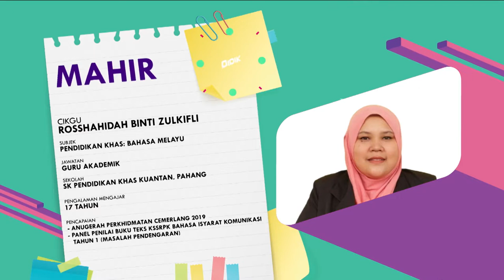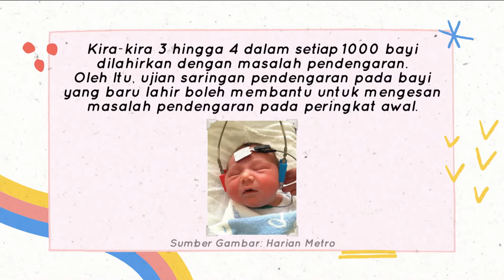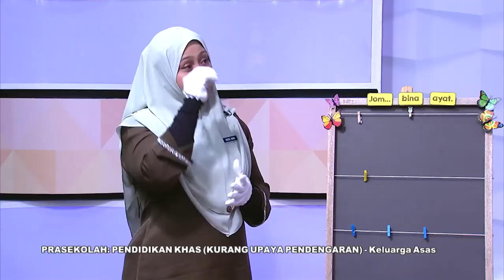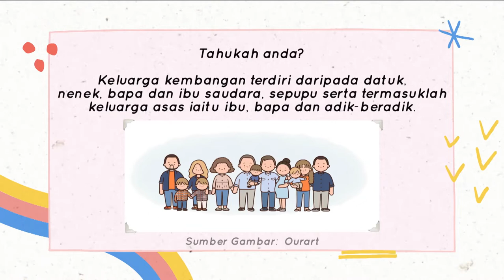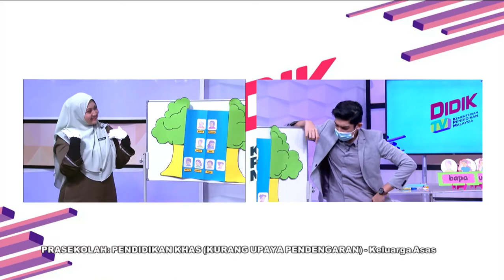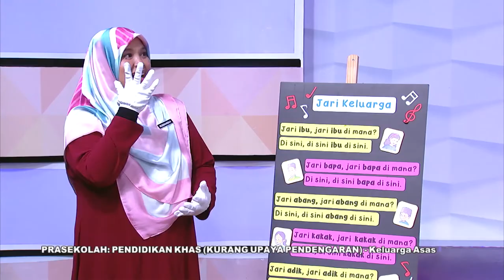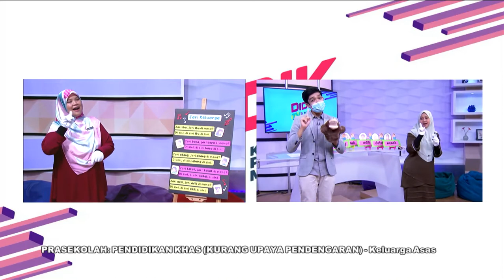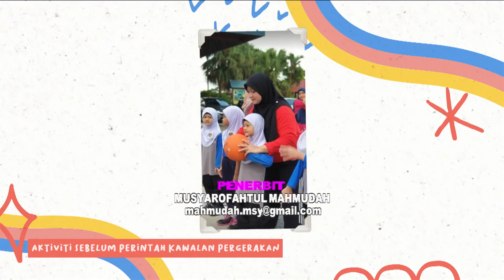DidikTV Mahir Ep 235 Prasekolah Pend Khas Bahasa Melayu Kurang Upaya Pendengaran Keluarga Asas